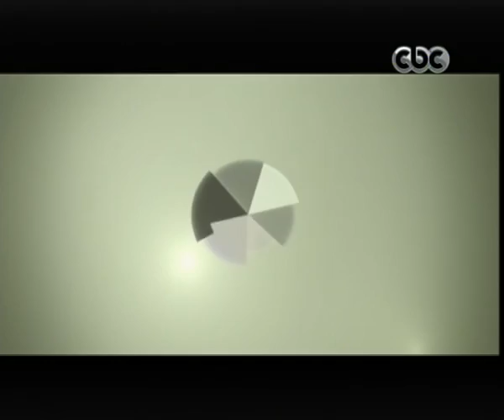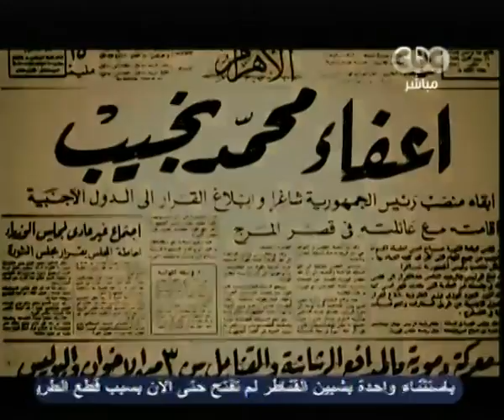مصر تنتخب الرئيس-الكتل التصويتية لمن تتجه؟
مصر تنتخب الرئيس - CBC-23‪-‬5‪-‬2012